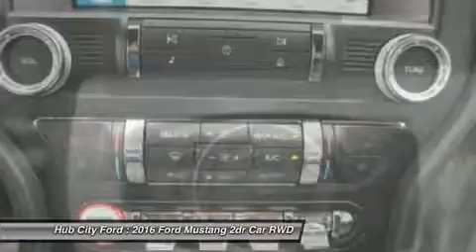2016 Ford Mustang 16F059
2016 FORD MUSTANG Crestview, FL
Stock# 16F059

4060 S. Ferdon

The Ford Mustang is an American classic that lives on. The body has been designed to deliver a new driving experience including a new fully independent rear suspension, improved pitch control during hard acceleration and hard braking, and less body roll to improve the overall feel and ride. 3 engine are available to choose from including a 3.7L V6 delivering 300hp and 280 lb-ft. of torque, a 2.3L EcoBoost engine delivering with 310hp and 320 lb-ft. of torque, and the powerful 5.0L V8 with 435hp and 400 lb-ft. of torque. All engines come with either a 6-speed manual transmission or 6-speed SelectShift Automatic with Paddle Shifters. Available selectable driving modes further enhance the performance with 4 different options including normal, snow/wet, sport, and track. The advanced and standard selectable effort electric power-assisted steering system allows you to choose 3 modes of feedback. SYNC with MyFord Touch allows for hands free operation of the infotainment system and allows you to make calls and control audio functions. The available 390-watt Shaker Pro Audio System with HD Radio Technology includes an AM/FM stereo, single-CD/MP3 player and 12 speakers including an eight-inch subwoofer which has been smartly-mounted in the trunk. The available voice-activated Navigation System powered by SiriusXM Traffic and Travel Link combines GPS technology with 3-D mapping and provides voice-guided turn-by-turn directions. Track Apps features Electronic Line-Lock and launch control, and provides performance metrics instantly on the 4.2-inch message center screen in the instrument cluster. New for 2016 is a Shelby GT350 variant which features aerodynamic and chassis upgrades along with a 5.2L V8 engine producing over 500 horsepower.